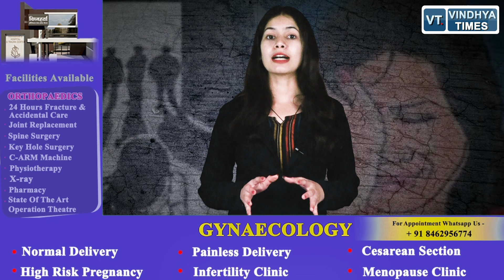नाबालिग से रेप की एक और वारदात से सनसनी,सहेली के साथ बाजार गई नाबालिग को घसीट ले गया जीजा